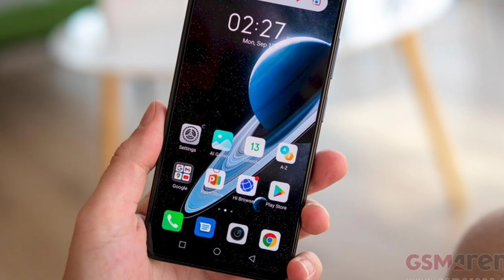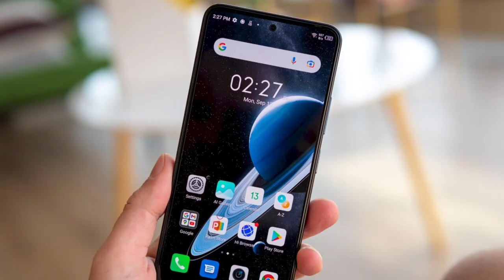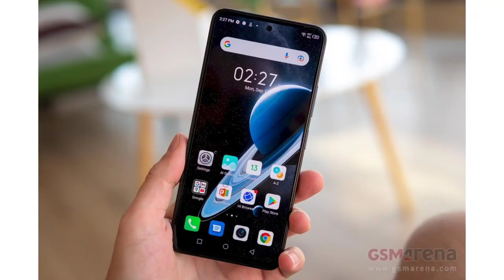Infinix Zero X Pro Confirmed Price in Pakistan | Don't Buy Before Watch This Video !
This Video is About Infinix Zero X Pro Confirmed Price In Pakistan | Infinix Zero X Pro is launching very soon in Pakistan with 108MP OIS Camera, MediaTek Helio G95 Processor, 4500mAh battery and 45W Fast Charging & More